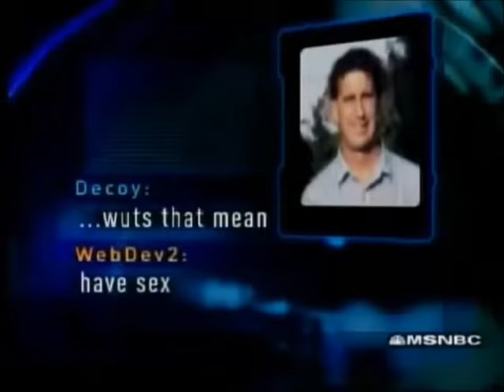Bike Predator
The tension was all there. who should go first?

Footage owned by NBC Universal.